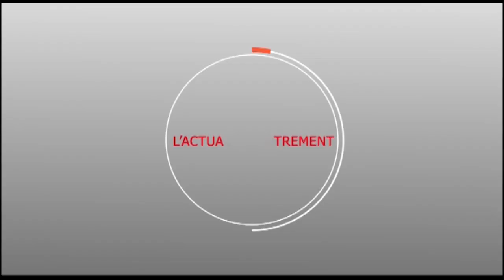Campagne électorale : Madiyana assure la réélection de Macky SALL avec ALLA SYLLA